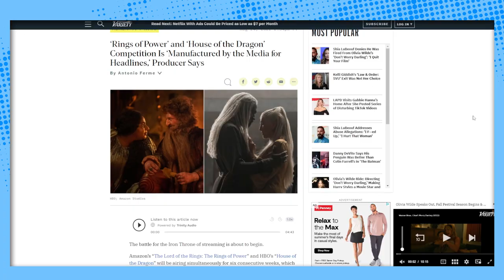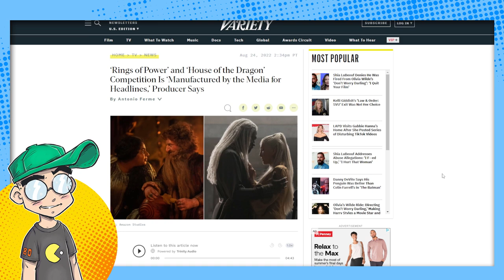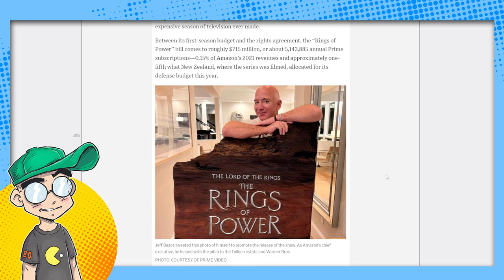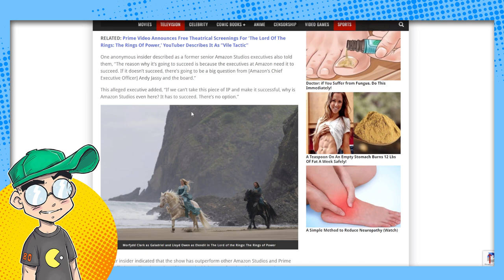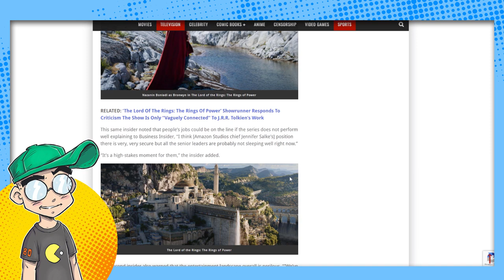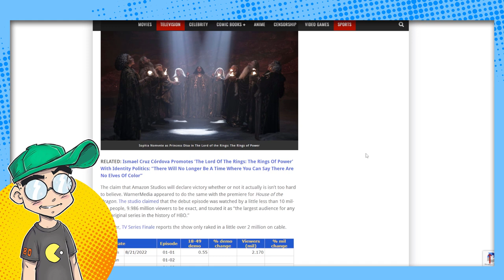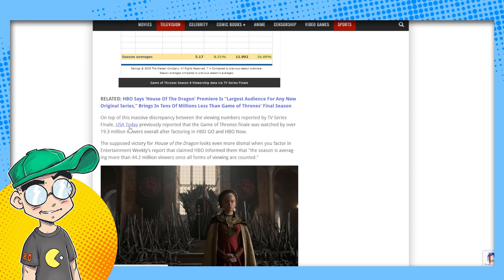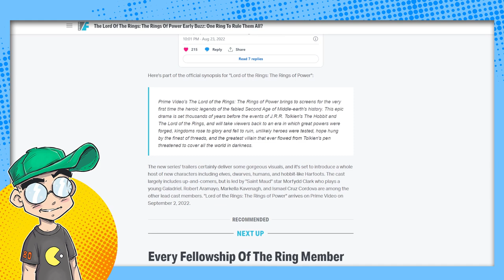Amazon is EFFED if Lord of the Rings: The Rings of Power Fails!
Amazon CANNOT afford to have Lord of the Rings: The Rings of Power be a flop. And even if it is, the public will never know the truth, according to insiders. It's the most expensive TV show ever produced and you WILL like it... or else!